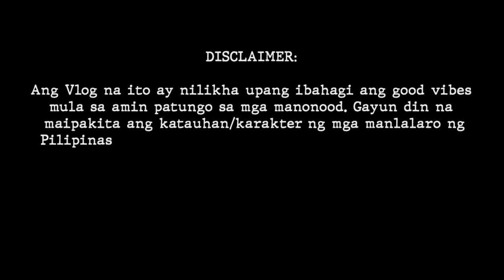National Team Vlog-galag sa Thailand Part 2!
Song:
Tobjan - Hawaii
SKIRK - Sky
Pierse - Thinking Of You
Luke Bergs - Ocean